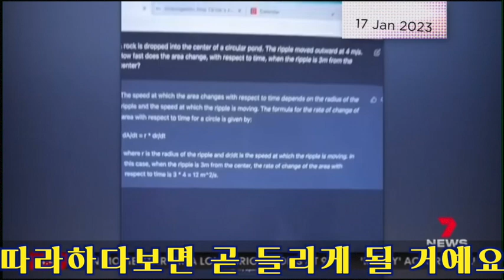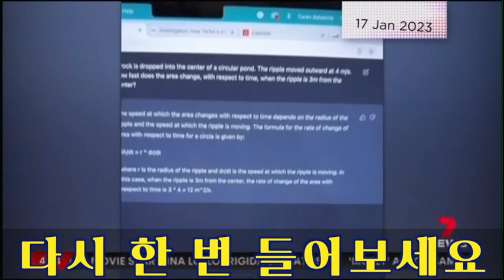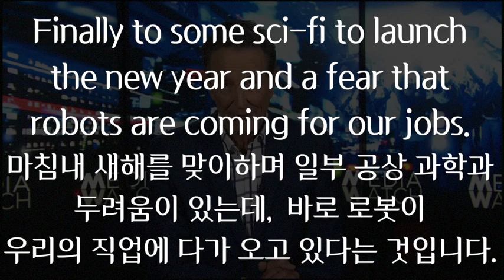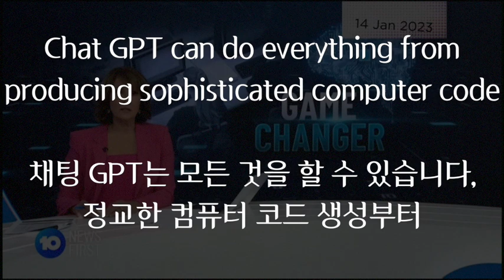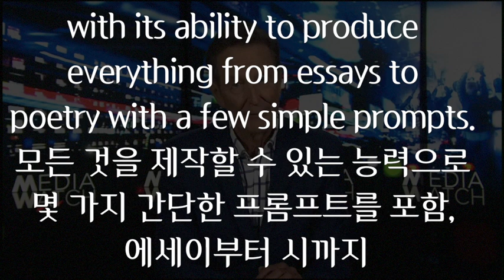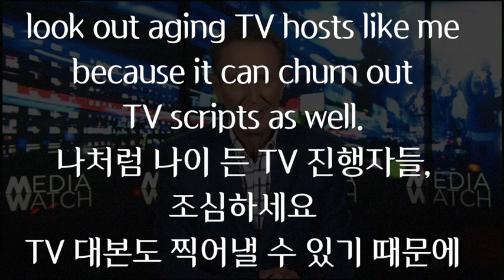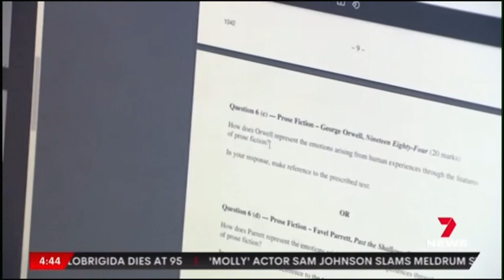(영어뉴스로 영어공부)시사영어 들으며 귀를 트여봐요^^56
영어에서 자유로워지는 날까지~

1) 영어뉴스를 반복해서 듣고
2) 영어자막으로 잘 들었나 확인하고
3) 한글 번역으로 뜻을 확인합니다.
4)귀가 트일 때까지 따라 읽으며 반복해요,

Finally to some sci-fi to launch the new year and a fear that robots are coming for our jobs.

It's called chat GPT and it generates instant human-like text.
The platform uses artificial intelligence to answer almost any question you ask.

Chat GPT can do everything from producing sophisticated computer code to writing academic papers.
Since launching in November and already valued at 41 billion dollars
after a massive cash injection from Microsoft.

Chat GPT has fascinated the media

with its ability to produce everything from essays to poetry with a few simple prompts.

look out aging TV hosts like me because it can churn out TV scripts as well.